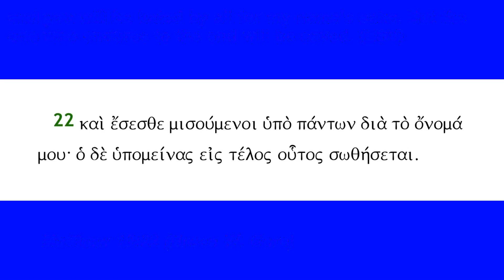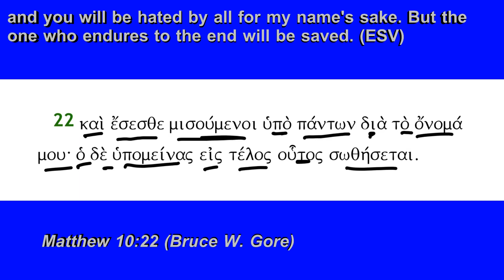Matthew 10:22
Matthew 10:22